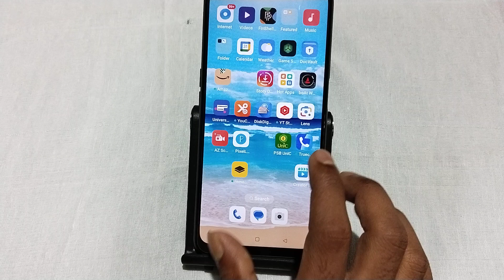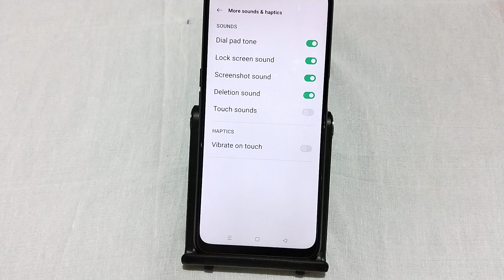Oppo F25 Pro 5G touch vibration Off kaise kare, how to stop touch vibration in oppo, vibration setti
Oppo F25 Pro 5G touch vibration Off kaise kare, how to stop touch vibration in oppo, vibration settings